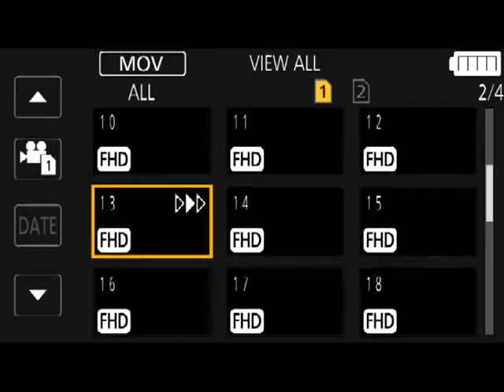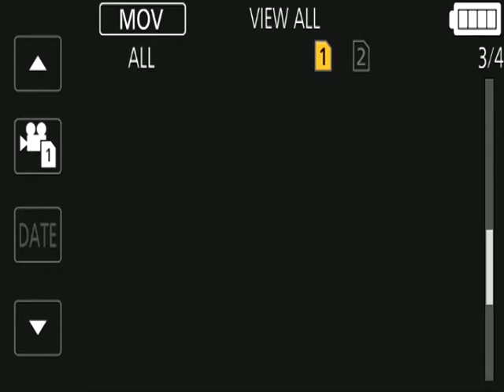Ap state bjp meeting kanna laxminarayana purandeswari